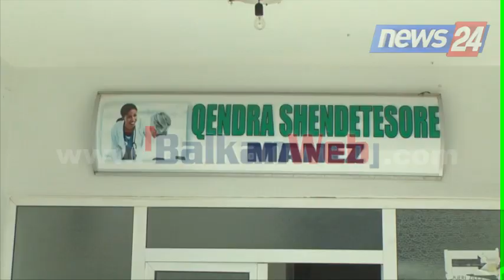Nga fustani i nusërisë tek krevati dhe rrobat e bebeve, çfarë u gjet në dhomën e ‘Mona Lisës’